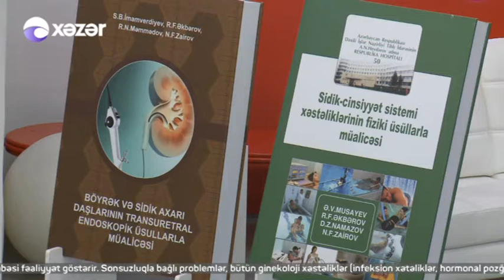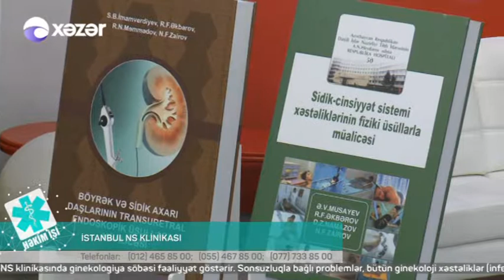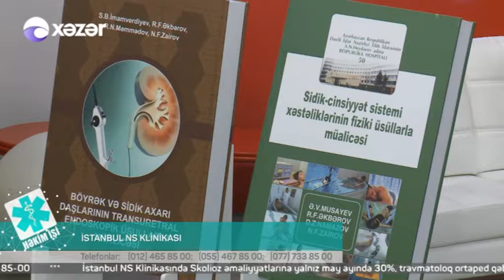15 05 2017 Hekim ishi Istanbul NS Ali dərəcəli Uroloq Ramiz Əkbərov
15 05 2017 Hekim ishi Istanbul NS Ali dərəcəli Uroloq  Ramiz Əkbərov